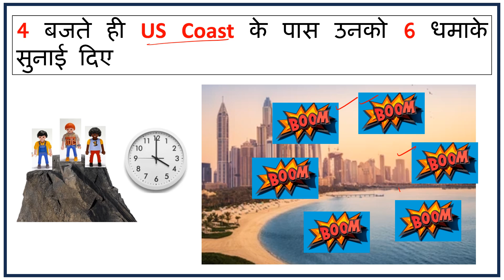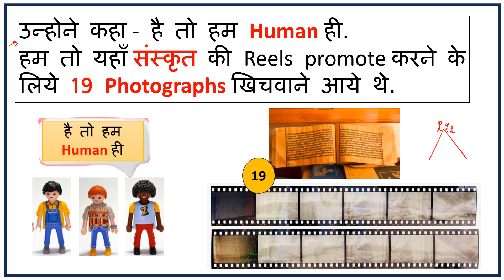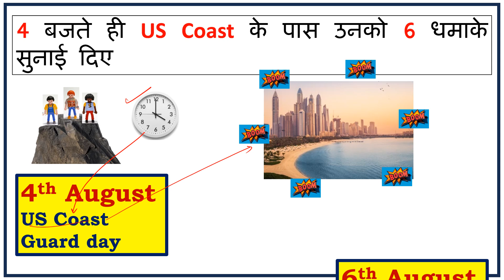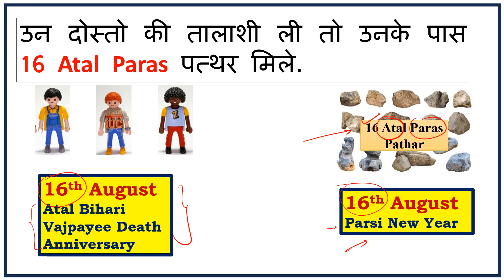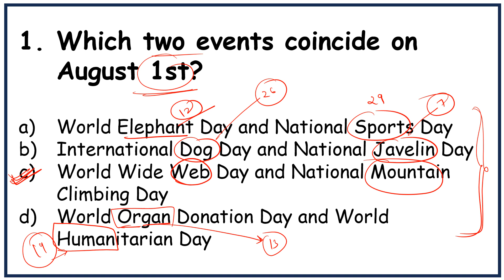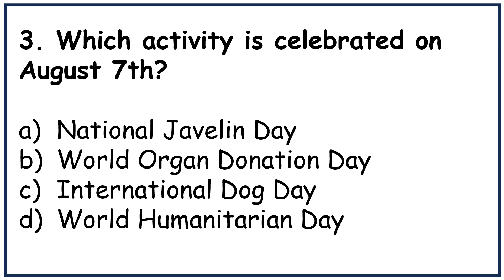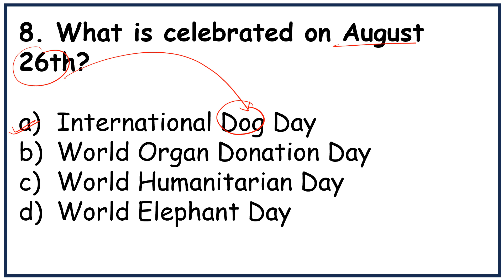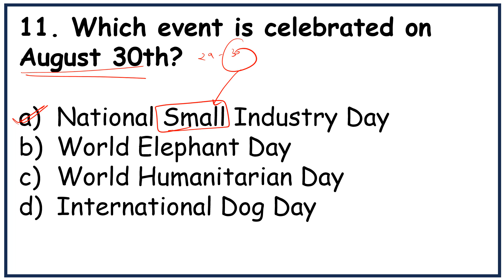August Important Days Trick || Memorize August important days - STORY | MCQ August Days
Memorize Important Days of August in 2 minutes. With the help of a very interesting story , you'll be able to memorize all the important days of August thoroughly. It will be very useful for all those who wish to appear in any competitive examination.

Clever mnemonic devices to remember significant days in August

Trick to remember August Month Important days with Story Method

Memorizing GK Tricks August important days tricks

This video covers all the important days of August Month with very interesting mnemonics story method.